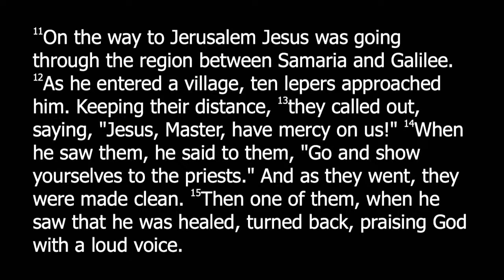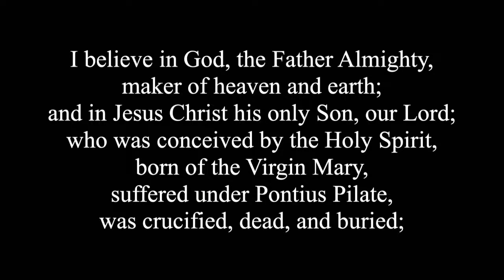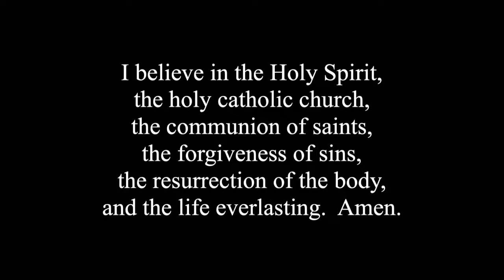What Do You Say? (Trad.)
November 19 • Bill Brunson • Luke 17:11-19